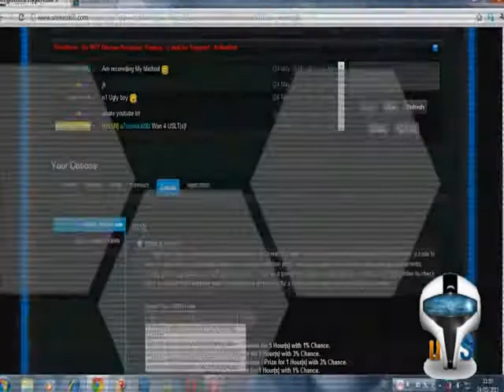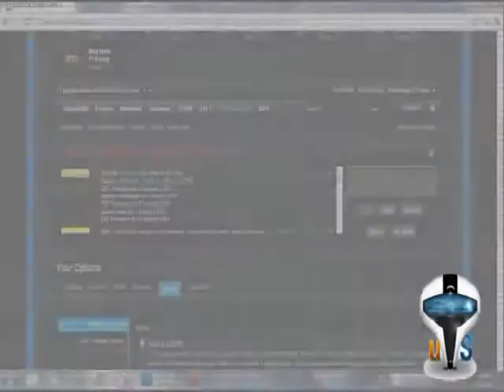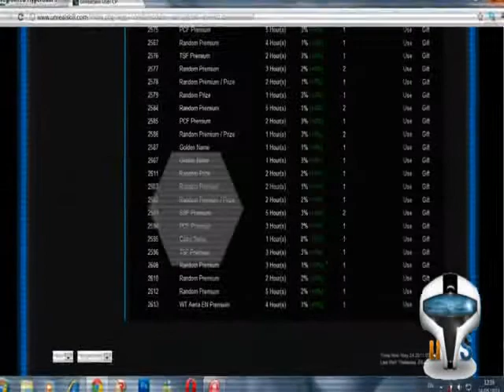UnrealSkill.com USSN Code Event (Secret Of Winning)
How to Get Unrealskill USSN so fast,

The Best Online gaming Cheating Site